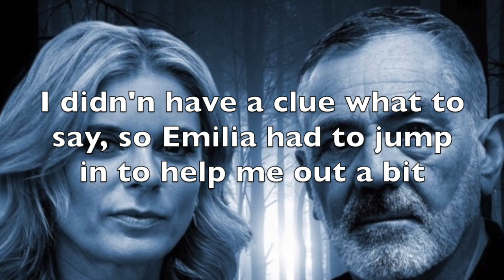My interview with Professor David Wilson and Emilia Fox